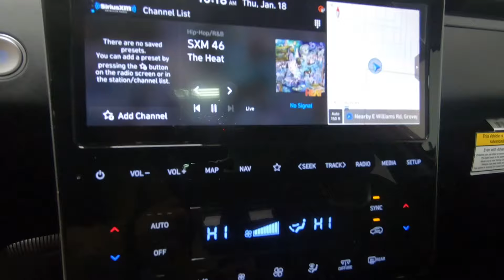New 2024 HYUNDAI TUCSON Limited FWD SUV For Sale In Columbus, OH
Please visit Ricart Hyundai to view this New SHIMMERING SILVER 2024 HYUNDAI TUCSON Limited FWD for sale near Columbus, Ohio.

Stock #: 372199

Description:
2024 HYUNDAI TUCSON Limited FWD
New 2024 Hyundai TUCSON Suv is For Sale in Columbus, Ohio. This model has a 2.5L 4 cyl engine, 8-Speed A/T transmission, and is finished in Silver paint. Whatever questions you might have about this vehicle, you can be certain that our sales advisors can assist you every step of the way. On top of that, our financing experts are prepared to help you find the lease or finance option that is right for you. Find us at 4255 S Hamilton Road in Groveport, OH 43125, servicing customers throughout Central Ohio.